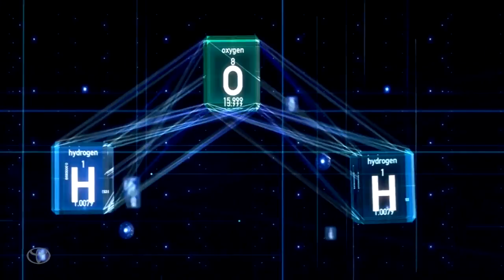Dr. Michio Kaku on Hydrogen Future – 2015 Consumer Electronics Show | Toyota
At 2015 CES, theoretical physicist and futurist Dr. Michio Kaku discusses a hydrogen future.